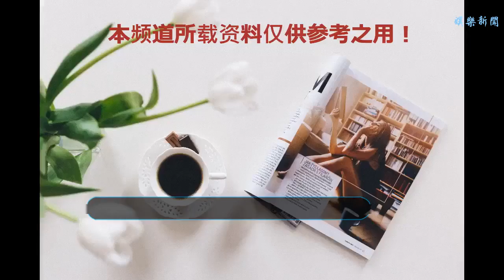國慶絕對不容錯過視覺大片來襲，你準備好感受光影的魅力了嗎？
谢谢！難以想象的視覺魅力《影》
    就在2018年9月30日，張藝謀主導的視覺電影《影》正式上映。對于張導的電影，我一直都帶著一種別致的情感，無與倫比的美麗帶來的享受，其獨特的質感，讓我們看見張藝謀的審美遠遠地把我們和時代拋在身后了。他的作品帶來的洞悉的美的力量，讓人沉醉。
    談到夫妻檔，張導大膽的使用了鄧超孫儷兩人，雖然之前兩人拍攝的電影《畫壁》《惡棍》并不怎么好看，但是張導調教演員的功力還是值得相信的，而且超哥和娘娘本身演技就非常出色，作為演員也非常敬業，聽說鄧超為了分飾兩角，體重減幅高達40斤，想想都不寒而栗，但能讓超哥如此投入的表演，相信電影品質不會讓人失望。
    張導是美術起家，色彩是飯碗，如今拍攝的《影》卻變成了簡約淡雅，張導對自我的突破和創新依然保持著熱情。如果說斯皮爾伯格代表好萊塢，費里尼代表意大利，塔可夫斯基代表蘇聯，黑澤民代表日本，戈達爾代表法國，考里斯馬基代表芬蘭，真要拉一個導演來代表中國大陸，除了老謀子，別無其他。
    這部應該是2018年最受期待的華語電影吧，張導的實力終歸是受大家認可的。